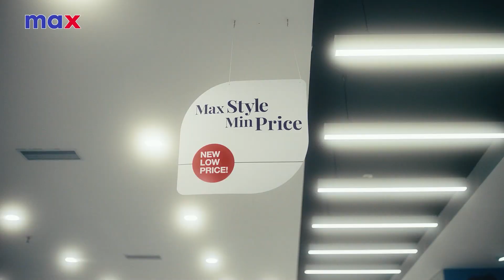നാരകംപുഴ കുടിവെള്ള പദ്ധതി മാസങ്ങൾ ആയി മുടങ്ങി; പമ്പ് ഹൗസിൽ റീത്ത് വെച്ച് പ്രതിഷേധിച്ചു